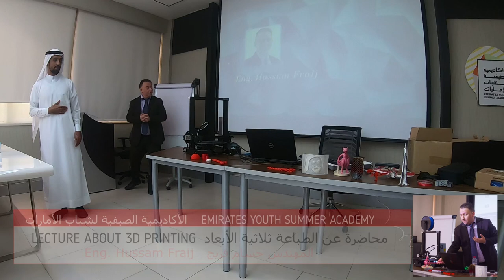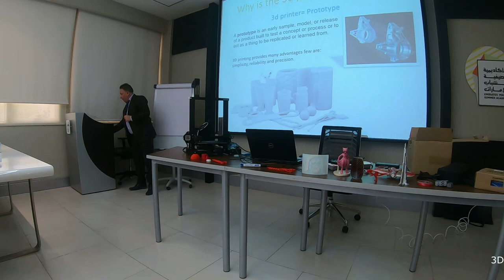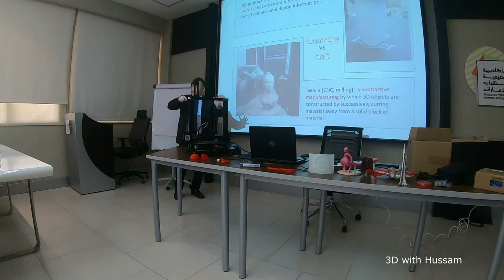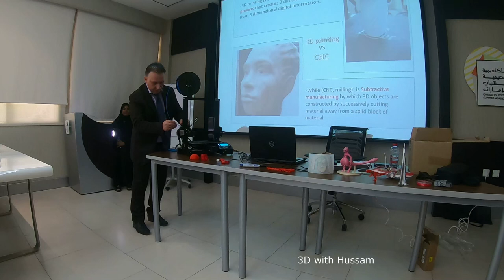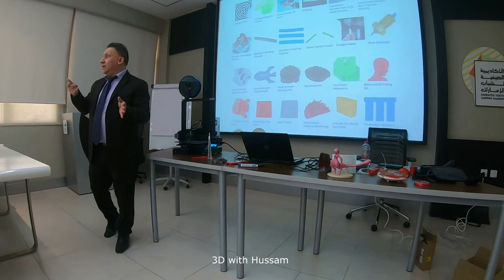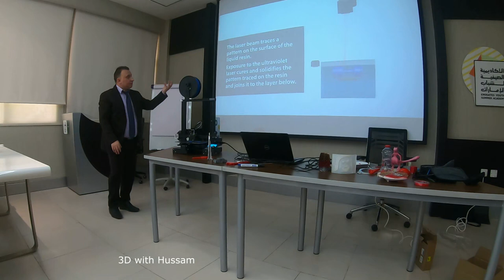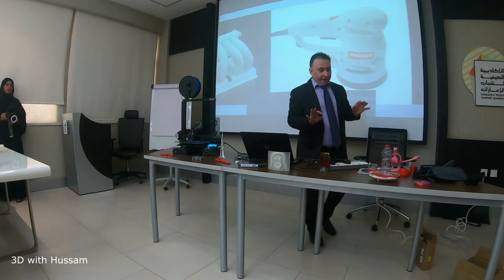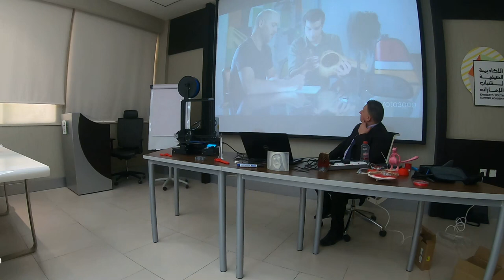محاضرة عن الطباعة ثلاثية الأبعاد | الدكتور حسام فريج | الاكاديمية الصيفية لشباب الأمارات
Lecture about 3dprinting, Eng. Hussam Fraij, Emirates youth Summer Academy

تمت دعوتي لإلقاء محاضرة حول الطباعة ثلاثية الأبعاد في فعاليات  الاكاديمية الصيفية لشباب الأمارات ، حيث قدّمت عرضًا تقديميًا لمجموعة من الطلاب والمهندسين والباحثين.

يهدف هذا العرض إلى:

تعريف الحضور على مفهوم الطباعة ثلاثية الأبعاد و مناقشة أحدث التطورات في مجال الطباعة ثلاثية الأبعاد. واستكشاف التطبيقات المحتملة لهذه التقنية.

من خلال هذه المحاضرة، سعيت إلى إثراء معرفة الحضور حول تقنية الطباعة ثلاثية الأبعاد وإمكانياتها الواسعة في مختلف المجالات.